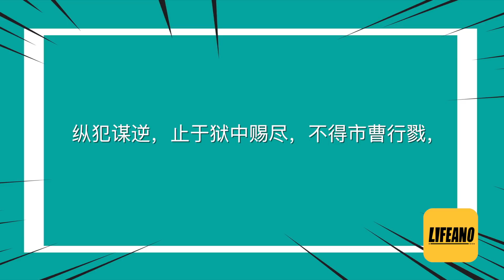三喵聊游街示众：都2022年了，还玩这出？ Lifeano漫聊 220112